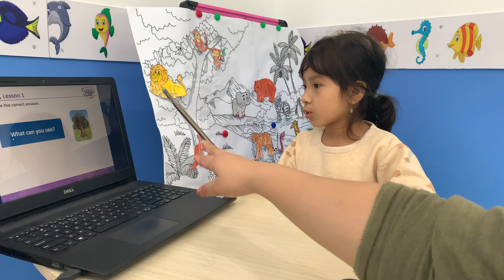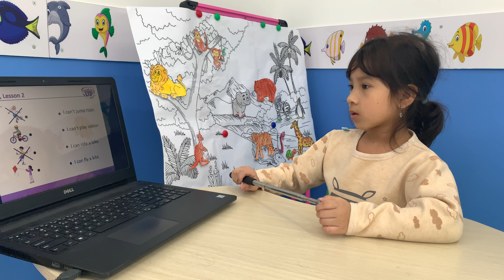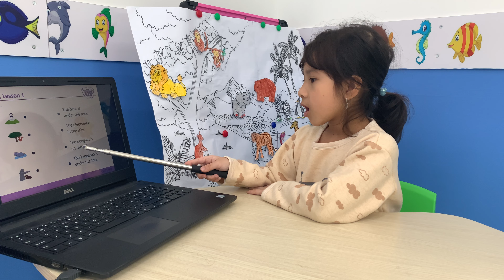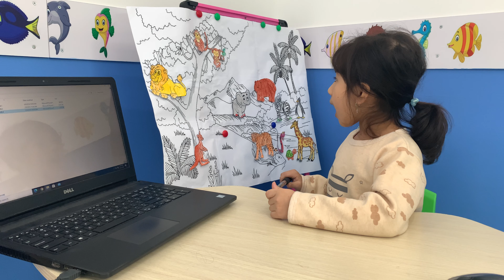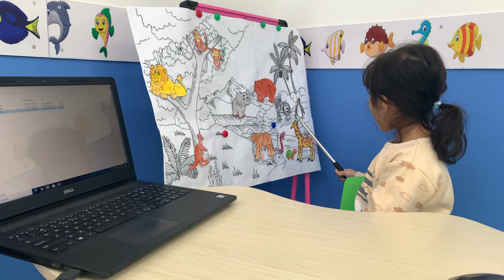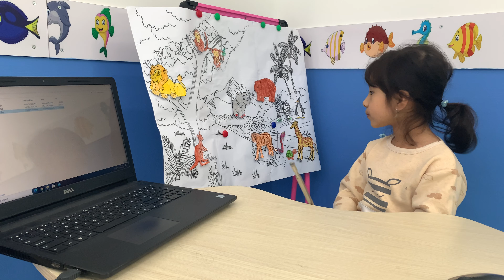Everybody Up 1 Speaking Test | Lily